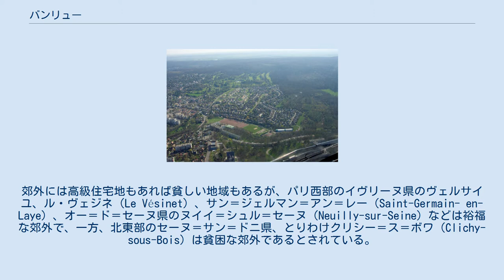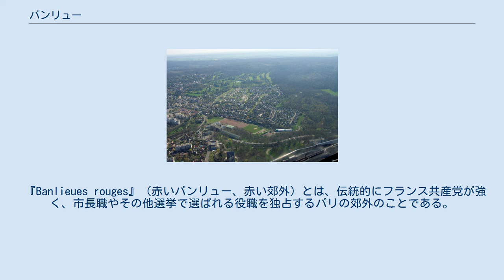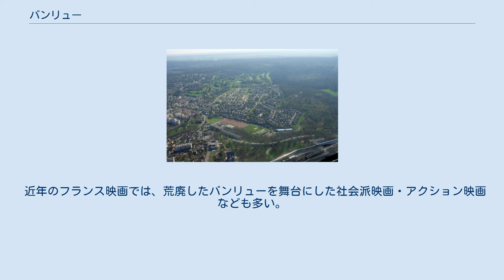バンリュー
ニーム郊外の巨大団地 ヴェルサイユ近郊に広がる郊外住宅地。
「豊かなバンリュー」も存在する バンリュー（Banlieue）は、フランス語で「郊外」という意味である。
フランスで「郊外（バンリュー）」が問題になる場合は、パリなど大都市郊外の、移民が多い貧しい公営住宅地帯を指す場合が多い。
 フランスでは英米と違い、ジョルジュ・オスマン男爵による19世紀のパリ大改造の影響もあって、通常、大都市の都心部やかつての城壁の中に当たる街区が最もグレードの高い住宅地で、郊外はどちらかといえば家賃の低い区域である。
郊外には高級住宅地もあれば貧しい地域もあるが、パリ西部のイヴリーヌ県のヴェルサイユ、ル・ヴェジネ（Le Vésinet）、サン＝ジェルマン＝アン＝レー（Saint-Germain- en-Laye）、オー＝ド＝セーヌ県のヌイイ＝シュル＝セーヌ（Neuilly-sur-Seine）などは裕福な郊外で、一方、北東部のセーヌ＝サン＝ドニ県、とりわけクリシー＝ス＝ボワ（Clichy-sous-Bois）は貧困な郊外であるとされている。
 パリ及びその郊外コミューン住民の平均年収を色分けした地図。
色が濃い場所ほど高所得者が暮らす。
西部が高所得者層であるのと対照的に、北東部は低所得者層が多い パリのバンリューはいくつかのエリアに分けられる。
北東部は、都市が集中した古くからの工業地帯で労働者が多く暮らす。
セーヌ＝サン＝ドニ県、ヴァル＝ド＝マルヌ県がこれにあたる。
西部は全般的に人口が少なく、ビジネス・センターであるラ・デファンスも含まれる。
南東部は住民層が均質でない。
パリに近い多くのコミューンは、『騒ぎが起きやすい』バンリューだとみなされている（バニュー、マラコフ、カシャン、フレンヌ、マシーなど）。
その中に、評判がまだ良い住宅地であるコミューンが散在している（ヴェリエール＝ル＝ビュイッソン、シャトネ＝マラブリー、アントニー、フォントネー＝オー＝ローズ、ソーなど）。
 さらに遠く離れたパリ南部のバンリューは2つのエリアに分けられる。
一方がセーヌ川に面した、労働人口が集まった場所で、イヴリーヌ県の都市（シャントルー＝レ＝ヴィーニュ、サルトルーヴィル、レ・ミュロー、マント＝ラ＝ジョリー、ポワシー、アシェール、リメー、トラップ、オーベルジャンヴィルなど）やエソンヌ県の都市（エヴリー、クールクーロンヌ、グリニー、コルベイユ＝エソンヌ、フルーリ＝メロジスなど）がこれにあたる。
一方で、高所得者が集まるバンリューもある（ビエーヴル川谷やシュヴルーズ）。
 クリシー＝ス＝ボワ 1970年代から1980年代ごろから、「バンリュー（郊外）」という言葉は、パリなどの大都市のはずれにある、旧植民地からの移民（アルジェリアやモロッコからのアラブ人、サハラ以南からの黒人）が主に住む低所得世帯用公営住宅団地を婉曲に指して使うことが多くなった。
こうしたフランス語の用法はフランスに限られ、カナダのケベック州やアフリカのフランス語圏では使われない。
 フランスは第二次世界大戦からの復興過程で多くの移民を旧植民地から受け入れ、初めのうちはビドンヴィル（掘立て小屋のバラック集落）に住まわせていたが、1960年代以降、パリ東部をはじめ全国の大都市のバンリューに、移民労働者に安価な住宅を大量に提供するために団地群が建設された。
しかしこれらの団地は仮住まい用の簡素なつくりで、一時滞在用なので交通の便利性は考慮されず、都心部からは隔離されたような位置にあった。
 石油ショックによって移民を必要とした好景気は終わり、1980年代以降、フランスの若い世代全体に新規の求職がない状態が続いた。
とりわけ人種の違う移民2、3世の若者は職を得ることが困難で失業率が増加した。
非行化が進む移民2、3世の少年達によって軽犯罪が増加した結果、バンリューの団地はフランス社会から貧困で危険な地域だと見られるようになった。
またバンリューの少年達は各地で増加する軽犯罪や落書き、野蛮な振る舞いの主要因とみなされるようになった。
こうした犯罪増加と移民への危険視をうけて、ジャン＝マリー・ル・ペン率いる極右政党「国民戦線」は、法律や刑罰の厳格な執行や、移民の制限という綱領をかかげ、1990年代初頭にかけて躍進した。
1990年代からバンリュー問題は社会問題となり、特にバンリューの若者の荒廃したありようを描いた映画『憎しみ』（1995年）はフランス社会に衝撃を与えた。
 2005年10月27日には、...